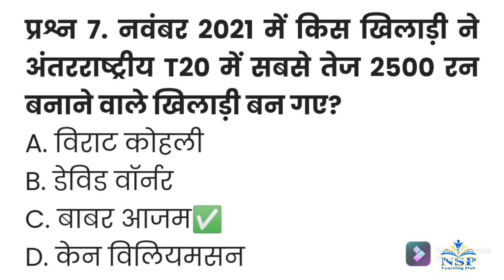Current Affairs of 13 November 2021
NSP LEARNING HUB